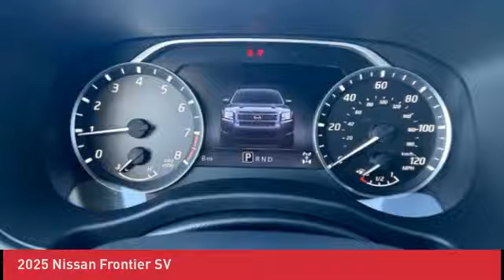2025 Nissan Frontier N240389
2025 Nissan Frontier SV

Our price INCLUDES DESTINATION FEE! Price DOES NOT include Tax, Title, License, Admin Fee, or Pinstripe. $1000 - NMAC Standard APR Only Bonus Cash. Exp. 11/04/2024